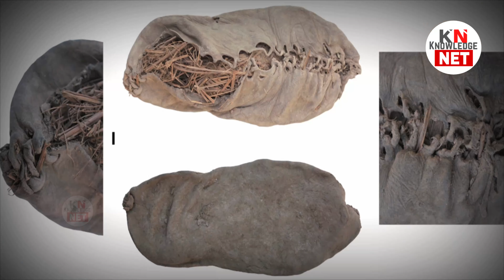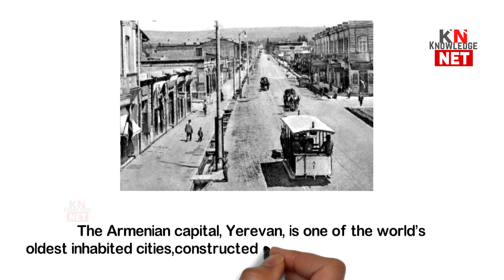Things You Didn't Know About Armenia क्यों है आर्मेनिया सबसे अलग || Amazing Facts About Armenia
Amazing Facts About Armenia in Hindi Before coming to Armenia, there were lots of things about Armenia that I didn’t know, until I researched it and lived in it. Here are some things you didn’t know about Armenia! Armenia is a country in the South Caucasus region of Eurasia. It is bordered by Turkey to the west, Georgia to the north, the de facto independent Nagorno-Karabakh Republic and Azerbaijan to the east, and Iran and We're going to make you discover Hungary you never knew. Find out about Armenia and it's incredible past, rich culture and the delicious food, our stunning architecture, what language is spoken in Armenia and so much more.
armenia is a landlocked sovereign state in the South Caucasus region of Eurasia, and the sole recognized state and nation in the present-day Republic of Armenia.The Armenian landscape Armenian landscape. The Republic of Armenia has a territory of 29,800 square kilometers and a population of 3.2 million people.The capital of Armenia is Yerevan.
armenia is one of two modern-era countries in the world that has no border with any other countries. it is landlocked, with a border with azerbaijan to the west, turkey to the south, iran to the